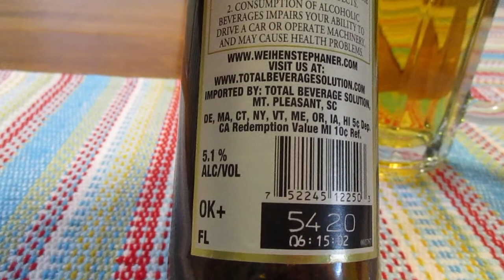Weihenstephaner Original Premium Beer Review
Struck out again!  Pass on this